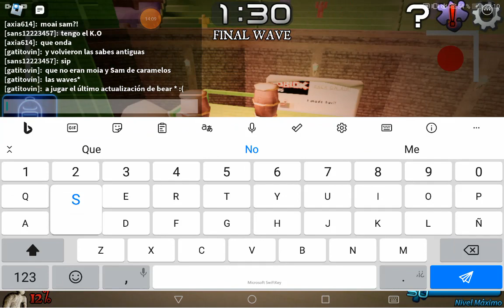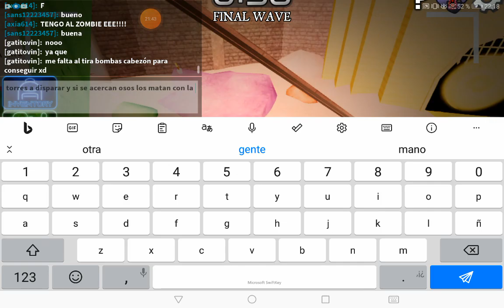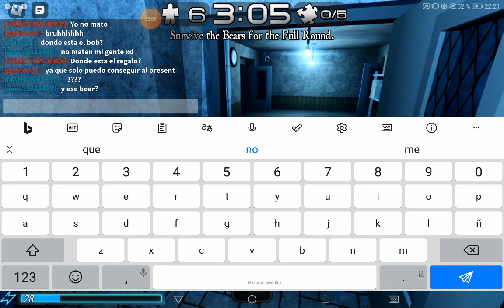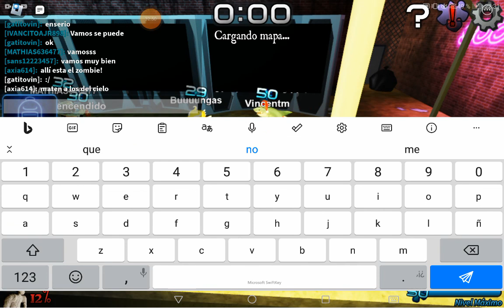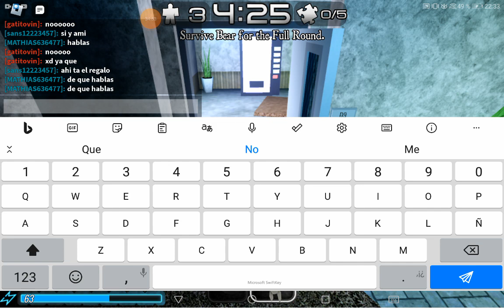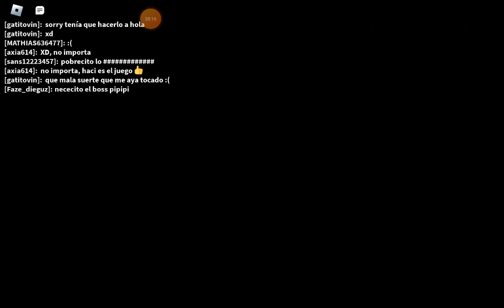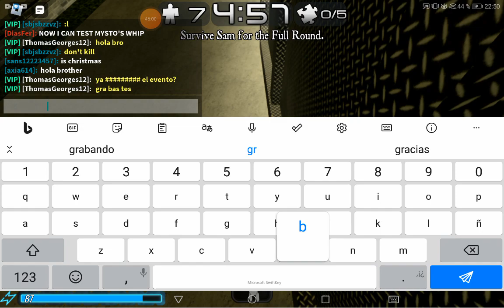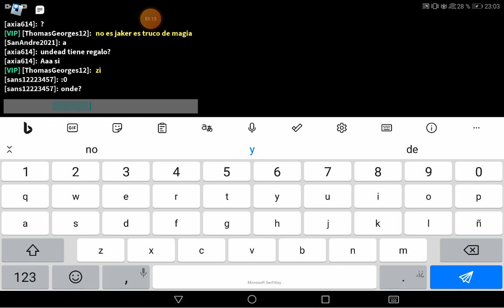Jugando a la Última Actualización de Bear* 💥😔 Bear* | Roblox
CHIPI CHIPI CHAPA CHAPA RUBÍ RUBÍ RABA RABA!